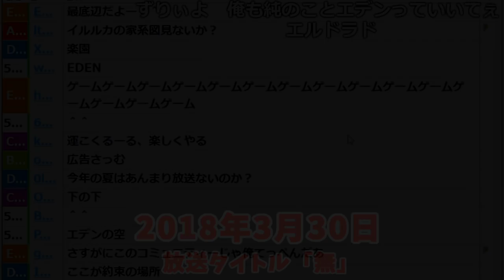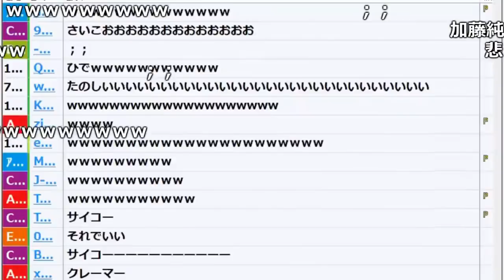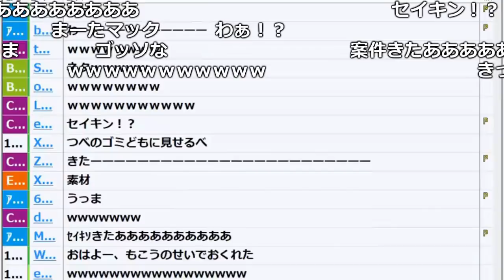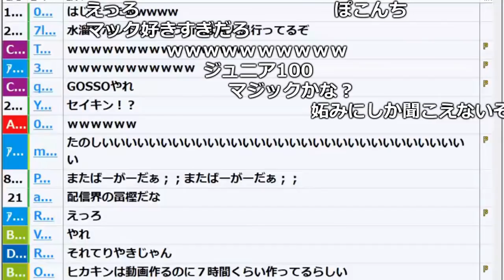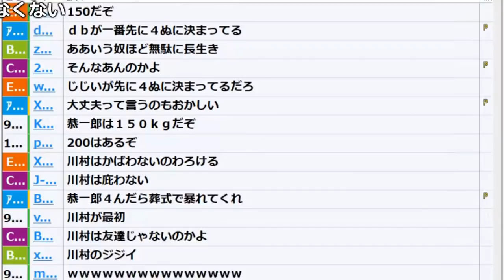加藤純一「YouTuberは高給の囚人。ガンバレー^^」【2018/03/30】